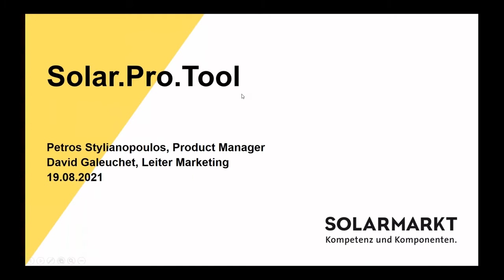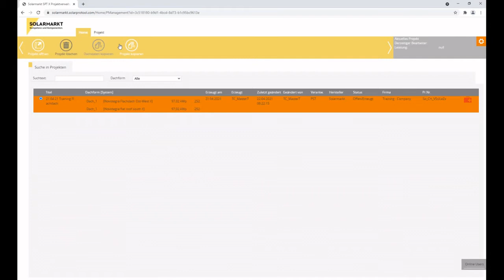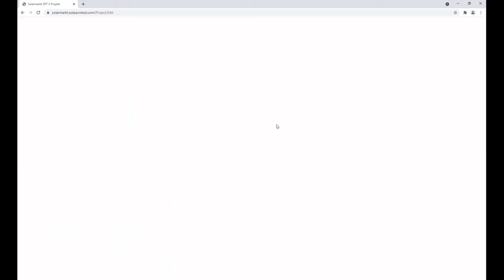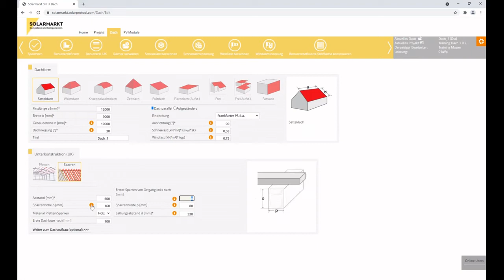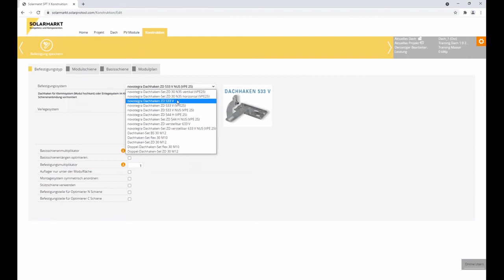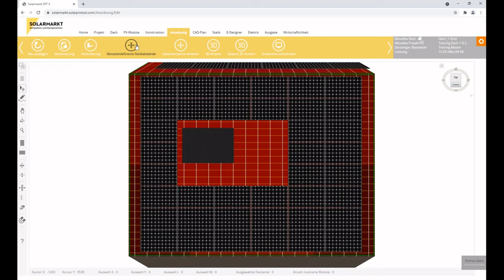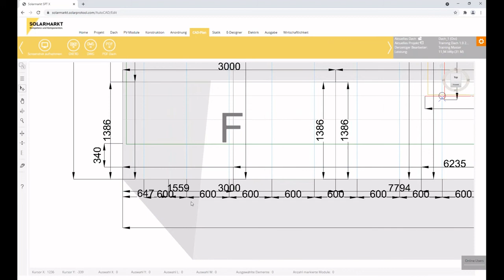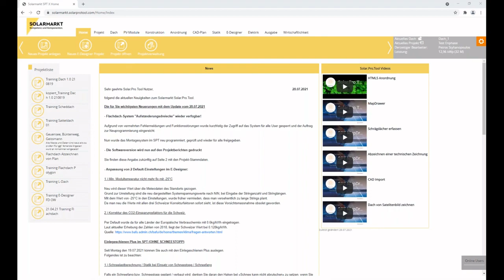Webinar - Solar.Pro.Tool für Neueinsteiger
In diesem Webinar vom 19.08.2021 zeigen wir Ihnen die Grundlagen der Software Solar.Pro.Tool.

Inhaltsverzeichnis
0:00 - Begrüssung und Firmenpräsentation
13:39 - Reiter Home
23:13 - Reiter Projekt
28:04 - Reiter Dach – Teil 1
40:59 - Wind- und Schneelastberechnung inkl. Abminderung
48:10 - Reiter Dach – Teil 2
57:22 - Reiter PV-Module
1:01:52 - Reiter Konstruktion
1:14:14 - Reiter Anordnung
1:35:17 - Reiter CAD & Statik
1:43:41 - Reiter Ausgabe
1:51:44 - Abschliessende Worte